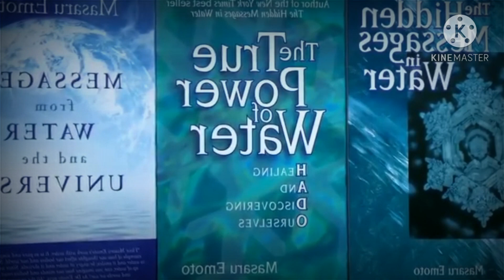Zam Zam кудугу осдида говвосларни ёборишди у ёрдан нима топилганига ишонмайсиз...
Obuna bulib LAYK bosib quying